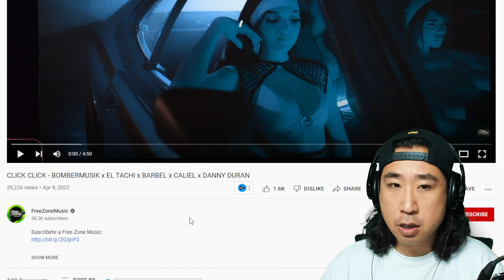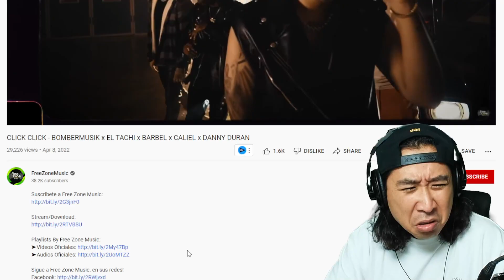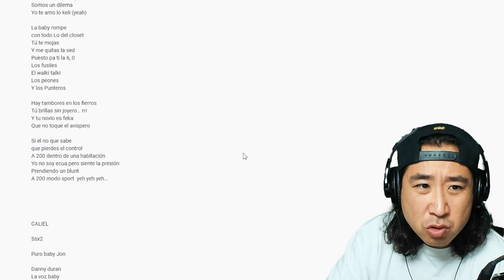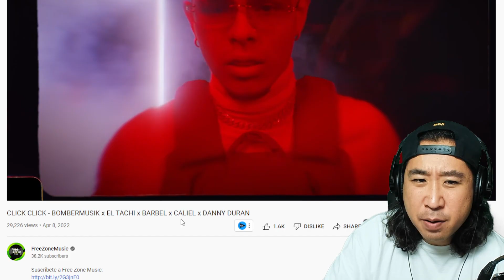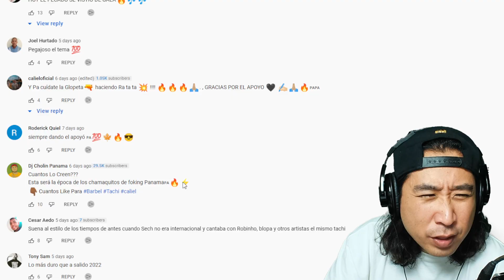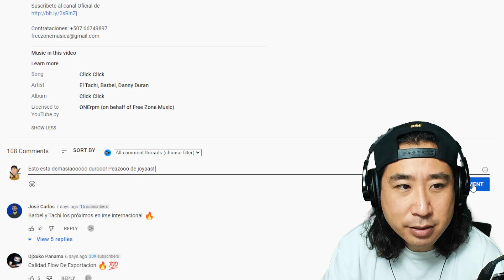Futuras estrellas de PANAMA 🇵🇦🔥 BOMBERMUSIK, EL TACHI, BARBEL, CALIEL, DANNY DURAN